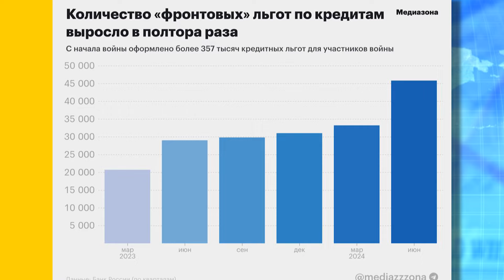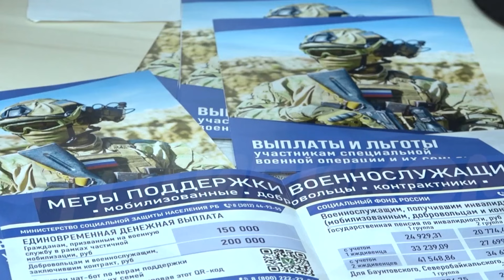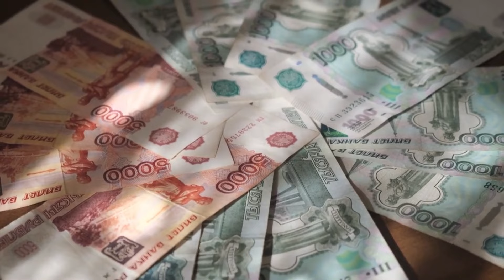💩 ЖАХ! Кремлю вигідні кредити мобілізованих на війні! Путін не списує борги своїм солдатам!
На Росії мобілізованим дається все менше привілегій. Як Путін обкрадає власних солдат? Які деталі в кредитах придумав Крмль? Розкажемо в сюжеті.